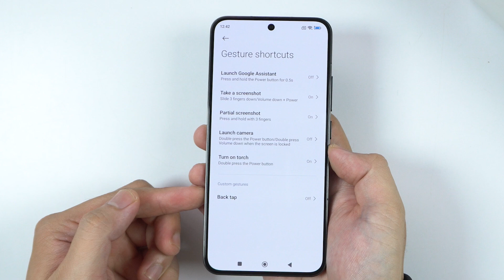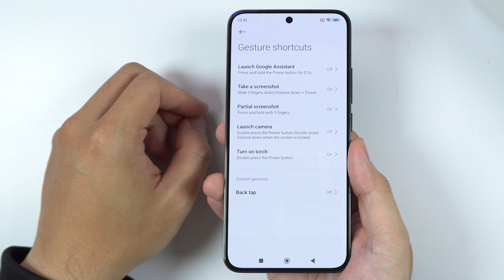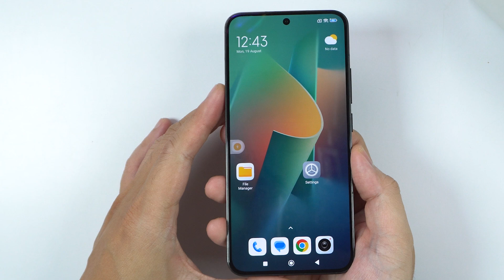How to Take Screenshot Xiaomi 13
How to Take a Screenshot on Xiaomi 13

0:09 Method 1
0:19 Method 2
0:28 Method 3
0:54 Method 4
1:36 Method 5

Method 1: Using Hardware Buttons
Locate the Buttons:

Power Button: Located on the right side of your device.
Volume Down Button: Positioned below the Power button.
Capture the Screenshot:

Press and Hold:
Simultaneously press and hold the Power button and the Volume Down button for a moment.
Confirm the Screenshot:

Visual and Audio Cues:
You will see a brief flash on the screen and hear a shutter sound (if your device's sound is on). This indicates that the screenshot has been captured.
Preview and Edit:
A thumbnail of the screenshot will appear briefly in the bottom corner of the screen. Tap on it to view, edit, or share the screenshot.
Method 2: Using Quick Settings
Open Quick Settings:

Swipe Down from the Top:
Swipe down from the top of the screen to open the Quick Settings menu.
Find the Screenshot Icon:

Locate the Icon:
Look for the Screenshot icon in the Quick Settings panel. It may look like a small camera or a square with a dot in the center.
Capture the Screenshot:

Tap the Screenshot Icon:
Tap on the Screenshot icon to capture the screen. Similar to using hardware buttons, you will see a flash and hear a shutter sound indicating that the screenshot was taken.
Method 3: Using Gestures (MIUI 12 and Later)
Enable Gestures (if not already enabled):

Open Settings:
Go to the Settings app.
Navigate to Additional Settings:
Tap on Additional settings - Button shortcuts - Take a screenshot.
Choose Gesture:
You may need to enable and configure specific gestures such as swiping down with three fingers.
Capture the Screenshot Using Gestures:

Perform the Gesture:
If configured, swipe down with three fingers on the screen to capture a screenshot.
Method 4: Using Google Assistant
Activate Google Assistant:

Open Google Assistant:
Press and hold the home button or use the voice command "Hey Google" to activate Google Assistant.
Use the Command:

Say the Command:
Say "Take a screenshot" to Google Assistant. The assistant will capture and save the screenshot for you.
Additional Tips:
Accessing Screenshots: You can view and manage your screenshots in the Photos app under the Screenshots album or in the Gallery app.
Editing and Sharing: After taking a screenshot, you can tap on the thumbnail to edit, annotate, or share it directly from the notification.
Long Screenshots: For longer web pages or conversations, you can use the Scroll Capture feature, available in the screenshot preview options.
By following these methods, you can easily take and manage screenshots on your Xiaomi 13, making it simple to capture and share important content from your device.